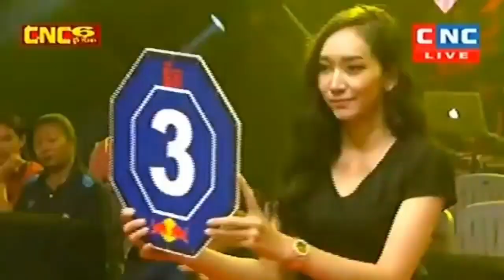រឿង សោភ័ណ្ឌ ប៉ះ យ៉ត ធួនថង Roeung Sophorn Vs Yod Thounthong